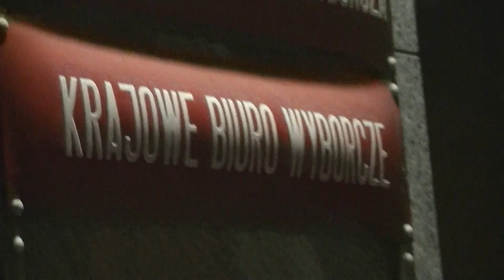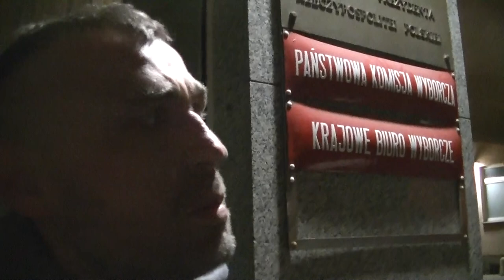MIKOŁAJ RAJZER MA NADZIEJĘ NA POWSTANIE 27-11-2014 KONFERENCJA PRASOWA TELEWIZJI NARODOWEJ PRZD PKW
27 listopada 2014 - sanie dla Władzy! Ukradli nam taczki, więc wywieziemy ich na sankach! - Mikołaj Rajzer przed gmachem PKW wzywa naród do oporu wobec patologicznej władzy. Mikołaj Rajzer jest namawiany przez Eugeniusza Sendeckiego, żeby nie parł do powstania krwawego.
Dalej rozmowa o poparciu Sasina. Sendecki odradza poparcie tej kandydatury, ponieważ PiS nie rozliczył się z afery na Kolskiej, a Rajzer uparcie chce na Sasina zagłosować, pomimo iż ten nie chciał się z nim nawet spotkać. Oto jak ślepa nienawiść wobec Hanny Gronkiewicz-Waltz pcha Mikołaja ku błędnemu działaniu.

00386